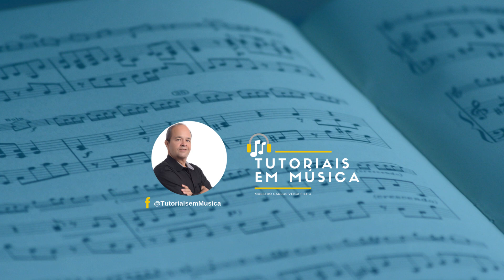Tonicalização ou Modulação?